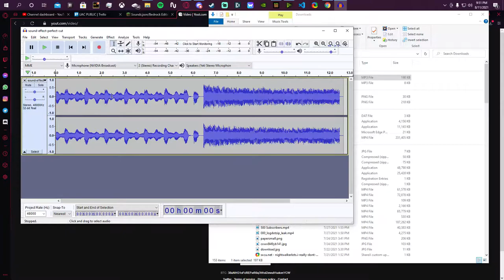I made Trumpet Skeleton in Minecraft Bedrock Edition | W/ Girlfriend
●▬▬▬▬▬▬▬ OPEN ME ▬▬▬▬▬▬▬●

●▬▬▬▬▬▬▬ Stream Stuff ▬▬▬▬▬▬▬●